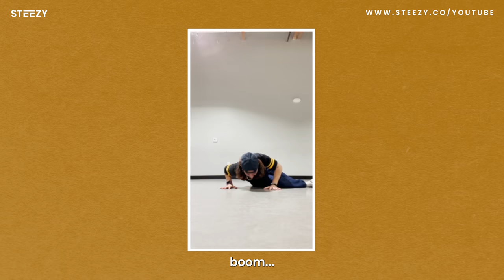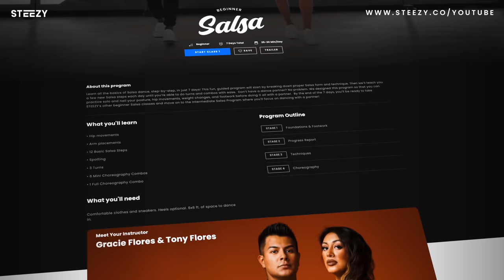3 Dancers Choreograph to 1990's-2000's Throwback Songs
Changing it up with 3 dancers choreographing to a mix of 1990's-2000's throwback songs! Featuring dancers Gabe Padilla, Miss Lauren & Danyel Moulton! If you want to improve your dancing, take STEEZY Studio classes!

Connect and follow our other social channels